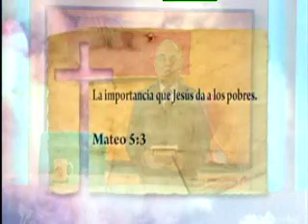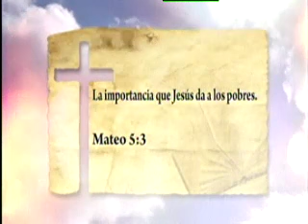Mensaje del Día | 28 octubre 2016